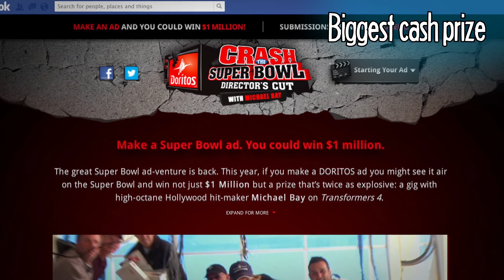Crash the Super Bowl is Back! New and Notable Video Contests - Week of Oct 1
Every week, we add a lot of new video contests to the site. Marissa's here to break down the ones to keep your eye on!